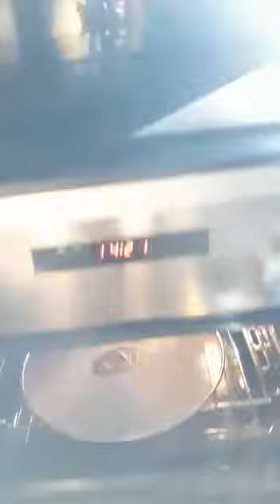Logement entier pour 2 personnes de 34m²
Studapart est une plateforme de logement en ligne qui rend les locations plus simples et humaines.
🏡🤗Téléchargez votre dossier, faites votre choix parmi +12000 annonces vérifiées et réservez en ligne en toute sécurité ! Ce logement vous intéresse ? Contactez le propriétaire :